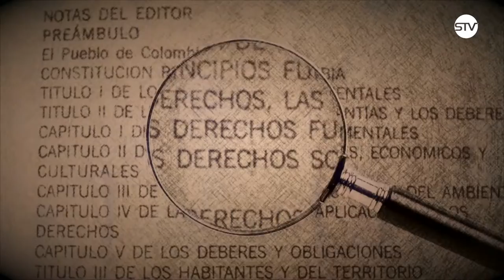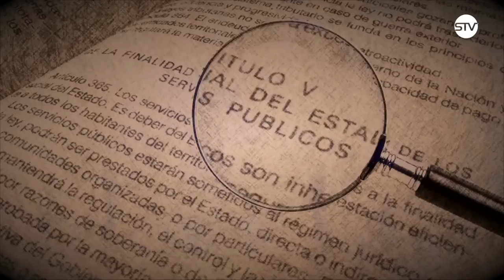AL DERECHO. EMISIÓN 04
TEMA: CUOTA ALIMENTARIA